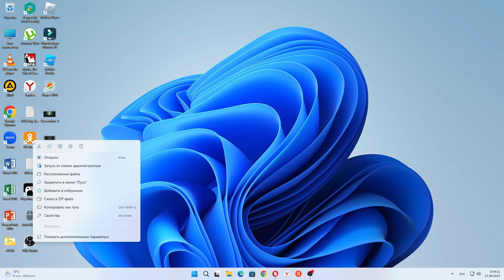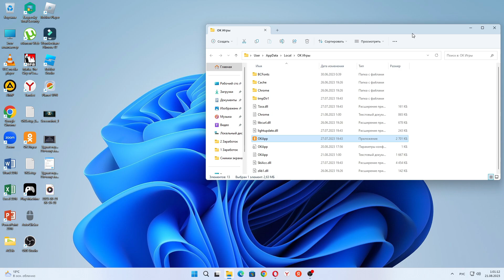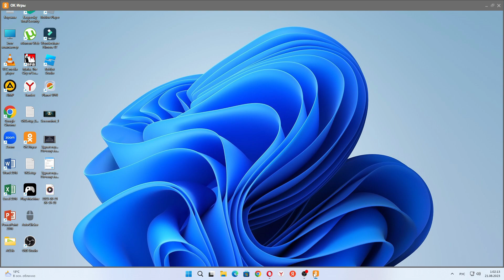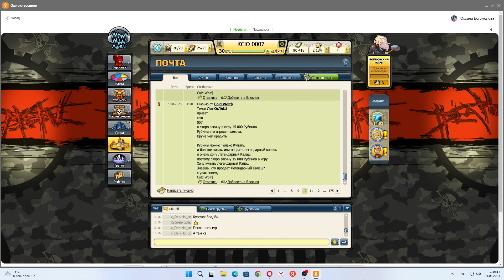Music Wars - Реальная программа которая позволяет разблокировать игровые аккаунты!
Всем привет! С вами КСЮ 0007! И сегодня я вам покажу реальную программу, которая позволяет разблокировать ваши аккаунты в игре Music Wars. Даже если вас навсегда забанили в игре, с помощью этой программы вы с лёгкостью разблокируете аккаунт. Данная программа стоит 15 000 Рублей. Купить вы её сможете у меня либо у Администрации игры Music Wars. Для начало создаём специальный текстовый документ. Называем его, какой у вас ник в игре, в котором забанен аккаунт. В текстовом Документы так-же пишем ваш никнейм в игре. Сохраняем документ. После чего мы этот документ перекидываем в Расположения файлов игры Music Wars. Заходим в игру и Аллилуйя! Аккаунт был успешно разблокирован, и теперь вы можете играть на нём. Как мы видим, программа реально рабочая и позволяет разблокировать любой аккаунт в игре Music Wars. Покупайте данную программу у меня или у Администрации игры Music Wars. Стоит данная программа 15 000 Рублей. Всё! Всем пока! С вами была КСЮ 0007. Подписывайтесь на мой канал, ставьте лайки к этому видеоролике, делитесь с друзьями с этим видеороликам, комментируйте это видео и нажимайте на колокольчик и нажмите там, чтобы все уведомления получать о новым моих видео! Доскорих встреч! на канале Music Wars - KSU 0007!

Hi everyone, I'm KCU 0007! And today I will show you a real program that allows you to unlock your accounts in the game Music Wars. Even if you are permanently banned in the game, with the help of this program you will easily unlock your account. This program costs 15 000 rubles. To begin with, create a special text document. Call it, what is your nickname in the game, in which the account is banned. In the text document also write your nickname in the game. Save the document. After that we throw this document in the file locations of the game Music Wars. Enter the game and Hallelujah! The account has been successfully unlocked and now you can play on it. As we can see, the program really works and allows you to unlock any account in the game Music Wars. Buy this program from me or from Music Wars Administration. This program costs 15 000 Rubles. That's it! Bye, everyone! With you was KCU 0007. Subscribe to my channel, put likes to this video, share with friends with this video, comment on this video and click on the bell and click there to receive all notifications about my new videos! See you soon on Music Wars - KSU 0007!

Hola a todos, ¡soy KCU 0007! Y hoy os voy a enseñar un programa real que os permite desbloquear vuestras cuentas en Music Wars. Incluso si estás baneado permanentemente en el juego, con la ayuda de este programa desbloquearás fácilmente tu cuenta. Este programa cuesta 15 000 rublos. Puedes comprármelo a mí o a la administración del juego Music Wars. Para empezar, crea un documento de texto especial. Llámalo, ¿cuál es tu apodo en el juego, en el que la cuenta está prohibida. En el documento de texto también escribir su apodo en el juego. Guarde el documento. Después de que tiramos este documento en las ubicaciones de archivo del juego Music Wars. Entra en el juego y ¡Aleluya! La cuenta se ha desbloqueado con éxito y ahora se puede jugar en él. Como podemos ver, el programa realmente funciona y te permite desbloquear cualquier cuenta en el juego Music Wars. Cómprame este programa a mí o a la administración de Music Wars. Este programa cuesta 15 000 rublos. Eso es todo. Adiós a todos. Con ustedes fue KCU 0007. ¡Suscríbete a mi canal, pon likes a este vídeo, comparte con tus amigos este vídeo, comenta este vídeo y haz clic en la campana y haz clic ahí para recibir todas las notificaciones sobre mis nuevos vídeos! ¡Nos vemos pronto en Music Wars - KSU 0007!